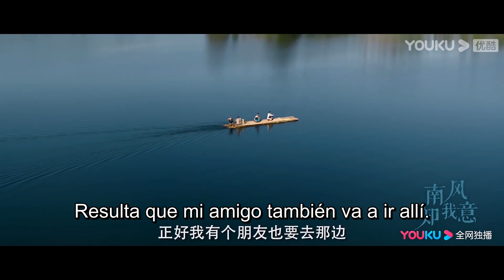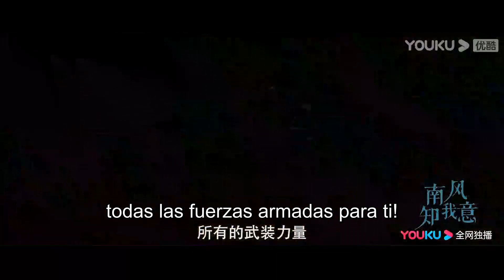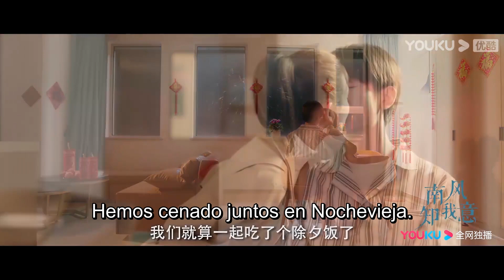Tráiler de El viento sabe mi afecto: Jefe con cirujana | Drama ROMANCE | Cheng Yi/Zhang Yuxi | YOUKU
[El viento sabe mi afecto] Fu Yunshen, un desarrollador de medicamentos, y Zhu Jiu, una cirujana, se encuentran en una misión de rescate médico en una región subdesarrollada. Se malinterpretan al principio y, tras experimentar la vida y la muerte, se enamoran el uno del otro. Pero antes de que puedan confesar sus sentimientos, un accidente hunde a Fu en un punto bajo de su vida y corta su contacto con Zhu.  Un año después, Zhu se reencuentra con Fu como su médico de cabecera. Ante todas sus dificultades, Zhu va curando poco a poco a Yunshen con su resistencia, su optimismo y su amor eterno, sacándolo del oscuro abismo.

★Protagonistas: Cheng Yi / Zhang Yuxi / Fu Xinbo / Li Xinze / Liang Jingxian / Yan Xiao / Cao Cuifen / Jiang Zhenhao / Shen Yuxi / He Yongsheng / Qin Pei / Yang Yuting / Jiang Hongbo
★Episodios: 42